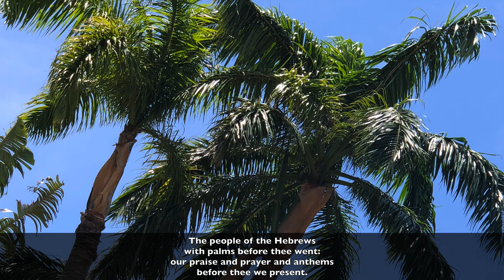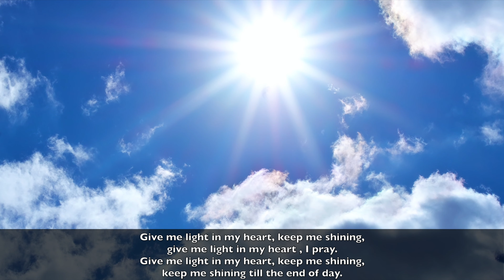All Saints Church online service for Palm Sunday 2021.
All Saints Church online service for Palm Sunday 2021 with Fr. Julian Sampson.